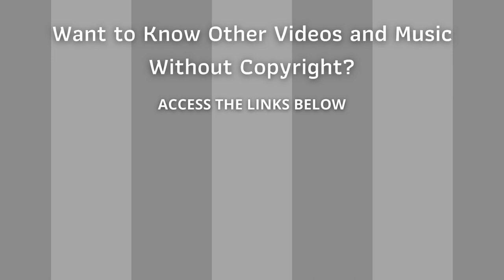⭐ Copyright Free Music Collection ⭐ Audio Library - Calm by Connor Cassidy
Best Collection Royalty Free Songs - Calm - Connor Cassidy

ARB!$!#88#!$!ARB